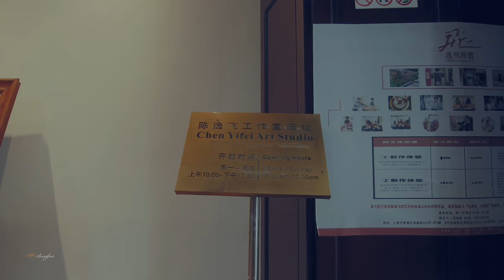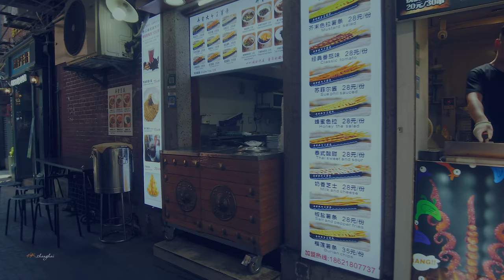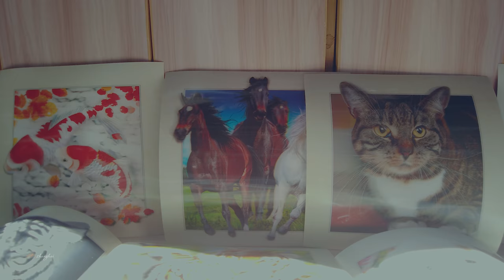初秋，漫步在石库门建筑群：田子坊Walking in a classic Shikumen neighborhood in Shanghai\ China streets \上海の街 \4K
Under the autumn tiger, the weather is very hot, the sun is blasting pedestrians, and it is easy to walk in the sun with a dry mouth.
Today we came to Shanghai's Netflix attraction. Tianzifang. It was noon and the weather was very hot, so I thought there would not be too many people going to Tianzifang at this time. Before I went, I was worried that Tianzifang was closed due to the recent epidemic, but fortunately, visitors can enter as long as they show their health code and take their body temperature.